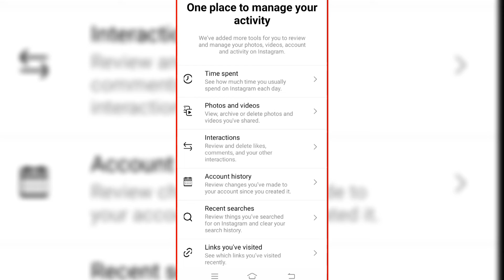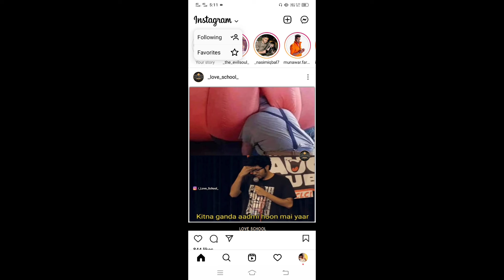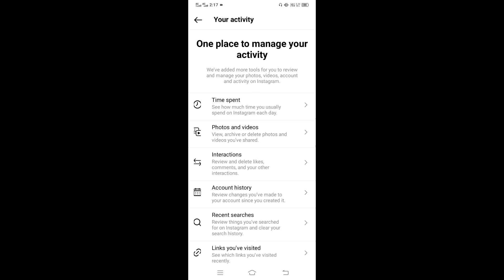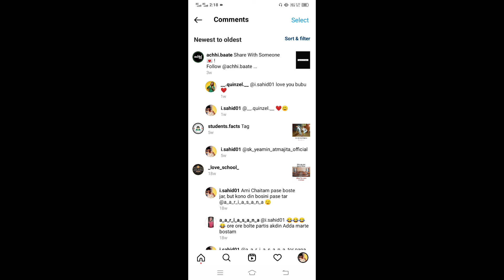5 NEW INSTAGRAM HIDDEN FEATURES | NEW INSTAGRAM UPDATES 2022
In this video I will tell you about the 5 Hidden features of Instagram

Will see you again in the next video till then bye 👋